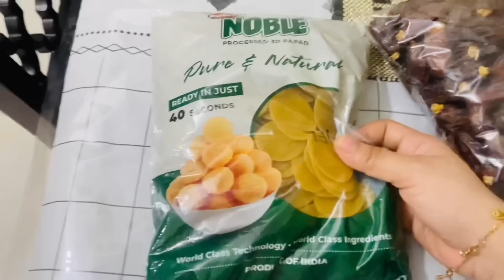বাবার বাড়িতেই ইফতারের দাওয়াত খেতে আসলাম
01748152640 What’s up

My baking page link 👇
Farhana’s’s kitchen

My dress page link 👇
Farhana’s fashion